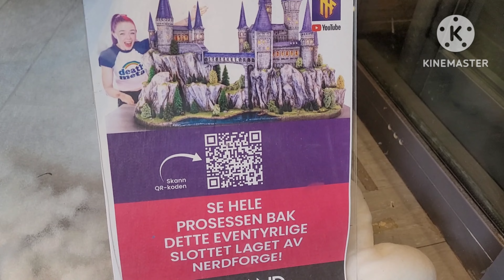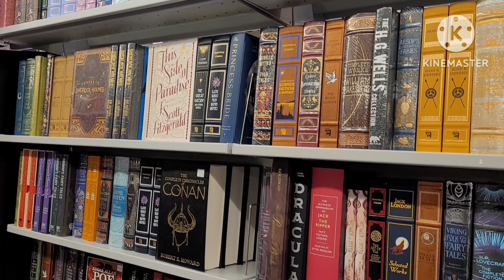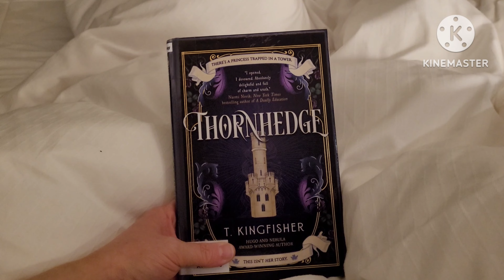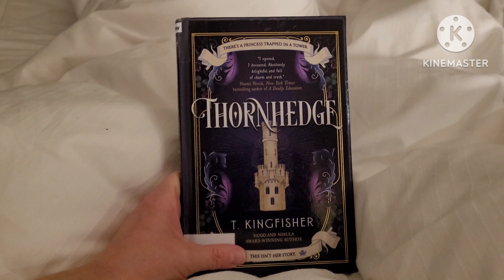📚 Reading for the Hugo's: Thornhedge, by T. Kingfisher 📖 [ WINNER best novella Hugo Awards 2024 ]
In this reading vlog I'm reading Thornhedge, written by T. Kingfisher

I will be voting for the Hugo Awards in 2024, and am trying to read most of the written works first.

HUGO FINALISTS 2024:

Best Novel

The Adventures of Amina al-Sirafi by Shannon Chakraborty (Harper Voyager, Harper Voyager UK)

The Saint of Bright Doors by Vajra Chandrasekera (Tordotcom)

Some Desperate Glory by Emily Tesh (Tordotcom, Orbit UK)

Starter Villain by John Scalzi (Tor, Tor UK)

Translation State by Ann Leckie (Orbit US, Orbit UK)

Witch King by Martha Wells (Tordotcom)

Best Novella

“Life Does Not Allow Us to Meet”, He Xi / 人生不相见, 何夕, translated by Alex Woodend (Adventures in Space: New Short stories by Chinese & English Science Fiction Writers)

Mammoths at the Gates by Nghi Vo (Tordotcom)

The Mimicking of Known Successes by Malka Older (Tordotcom)

Rose/House by Arkady Martine (Subterranean)

“Seeds of Mercury”, Wang Jinkang / 水星播种, 王晋康, translated by Alex Woodend (Adventures in Space: New Short stories by Chinese & English Science Fiction Writers)

Thornhedge by T. Kingfisher (Tor, Titan UK)

Best Novelette

I AM AI by Ai Jiang (Shortwave)

“Introduction to 2181 Overture, Second Edition”, Gu Shi /〈2181序曲〉再版导言, 顾适 translated by Emily Jin (Clarkesworld, February 2023)

“Ivy, Angelica, Bay” by C.L. Polk (Tor.com 8 December 2023)

“On the Fox Roads” by Nghi Vo (Tor.com 31 October 2023)

“One Man’s Treasure” by Sarah Pinsker (Uncanny Magazine, January-February 2023)

“The Year Without Sunshine” by Naomi Kritzer (Uncanny Magazine, November-December 2023)

Best Short Story

“Answerless Journey”, Han Song / 没有答案的航程, 韩松, translated by Alex Woodend (Adventures in Space: New Short stories by Chinese & English Science Fiction Writers)

“Better Living Through Algorithms” by Naomi Kritzer (Clarkesworld May 2023)

“How to Raise a Kraken in Your Bathtub” by P. Djèlí Clark (Uncanny Magazine, January-February 2023)

“The Mausoleum’s Children” by Aliette de Bodard (Uncanny Magazine, May-June 2023)

“The Sound of Children Screaming” by Rachael K. Jones (Nightmare Magazine, October 2023)

美食三品 (“Tasting the Future Delicacy Three Times”), 宝树 / Baoshu (银河边缘013：黑域密室 / Galaxy’s Edge Vol. 13: Secret Room in the Black Domain)